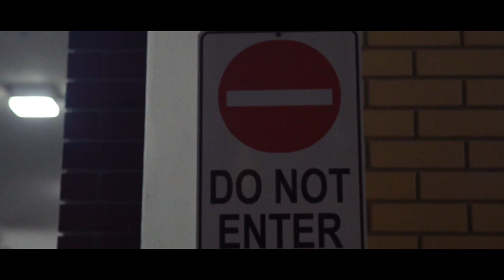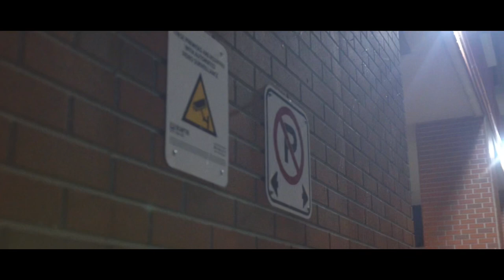marvin. X Von - Civic Freestyle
marvin. X Von
Produced by Dray Royal

Directed by: @tonyblairk, @1fre_ & @illcinematics
Filmed & Edited by: @illcinematics